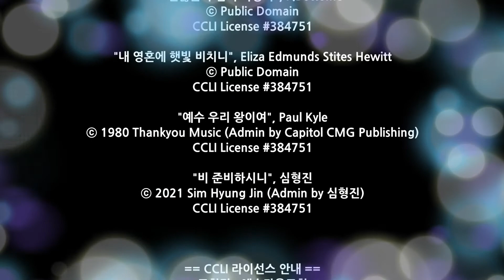220731 주일예배찬양 - 힐링보이스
2022/07/31 주일2부예배 찬양

힐링보이스 (Healing Voice)

Vocal 송영훈, 염경, 오주심, 허민희, 이명권

*Instrument
Keyboard 김방선, 심하영
Bass
E.Guitar 김광훈
Drums 황성환

*Live Operations
Light 강윤빈
Sound 최윤탁
Broadcast 김성봉
Prompter 강선구

00:39 예수 하나님의 공의
06:47 우리 주 하나님
08:19 변찮는 주님의 사랑과
11:43 내 영혼에 햇빛 비치니
14:35 예수 우리 왕이여
17:16 비 준비하시니

"예수 하나님의 공의", Geoff Bullock
ⓒ 1995 Geoff Bullock Music (Admin by CopyCare Asia)

"우리 주 하나님", 심형진
ⓒ 심형진

"변찮는 주님의 사랑과", F.Bottome
ⓒ Public Domain

"내 영혼에 햇빛 비치니", Eliza Edmunds Stites Hewitt
ⓒ Public Domain

"예수 우리 왕이여", Paul Kyle

"비 준비하시니", 심형진
ⓒ 2021 Sim Hyung Jin (Admin by 심형진)

예수마을교회는 CCLI로부터

스트리밍 라이선스 규정에 따라